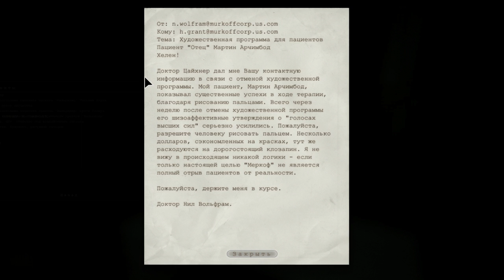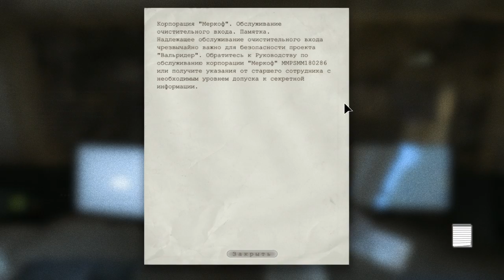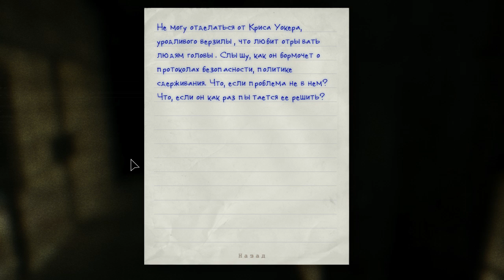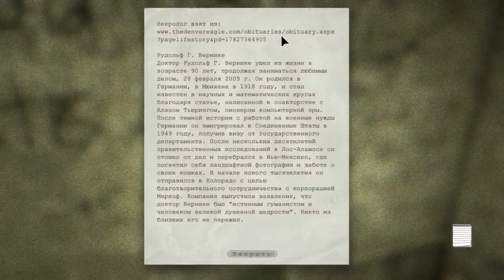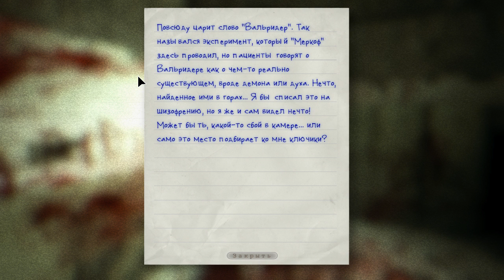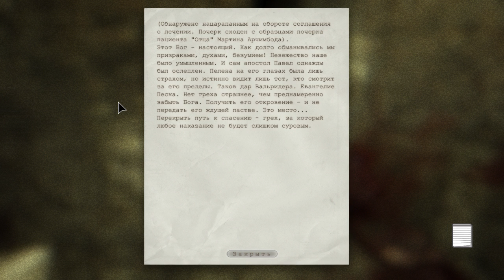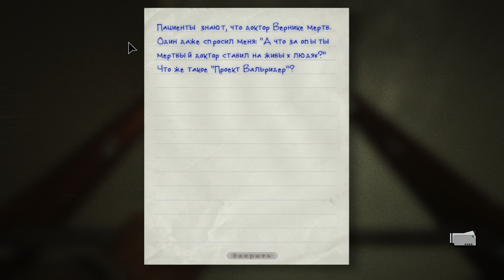Outlast [RUS] - ПРОХОЖДЕНИЕ С РУССКОЙ ОЗВУЧКОЙ! - #2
Вместе проходим игру Outlast с русской озвучкой! Наконец, некоторые смелые ребята сами взяли да озвучили игру, чтобы мы с вами попытались проникнуться той же атмосферой страха, но уже на русском языке :)
РУССКАЯ ОЗВУЧКА: